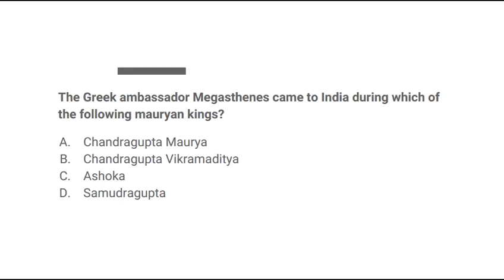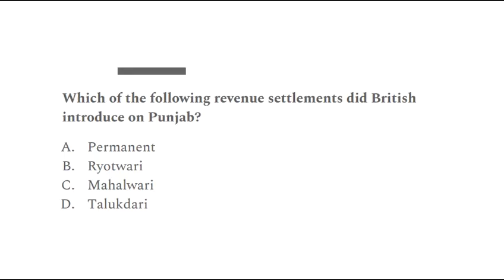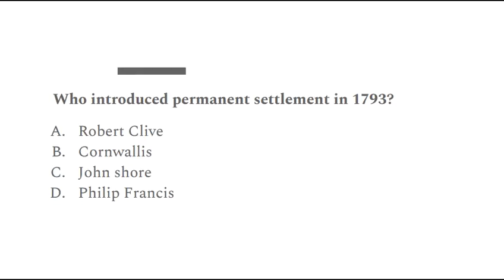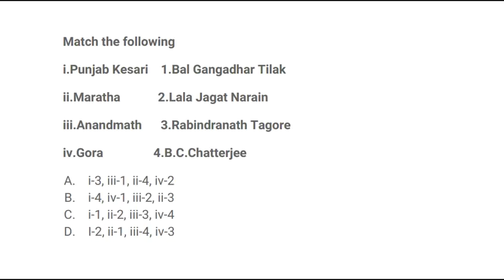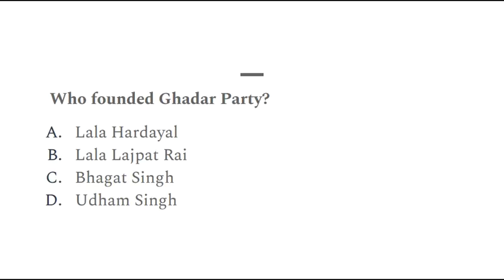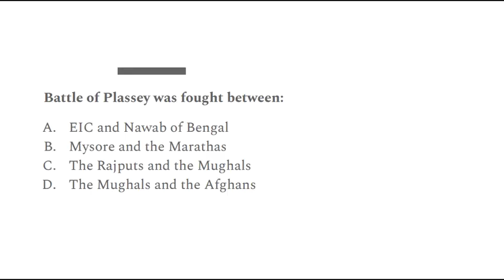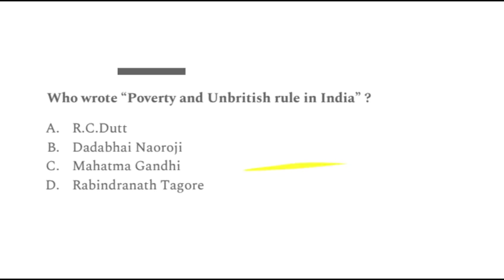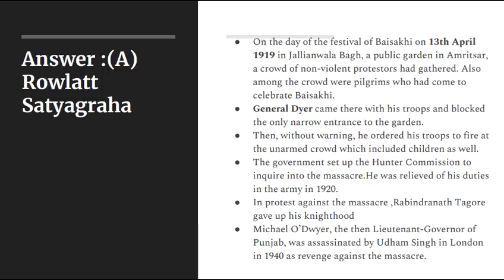PPSC Cooperative Society Inspector | PPSC Past Papers | PPSC Previous Papers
PPSC Cooperative Society Inspector Previous Year Paper detailed solution of GK questions.